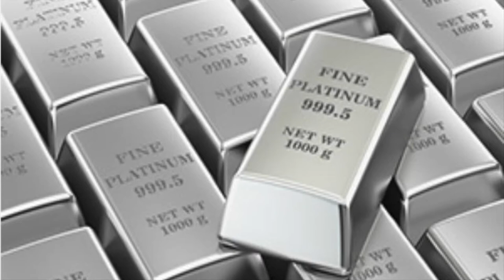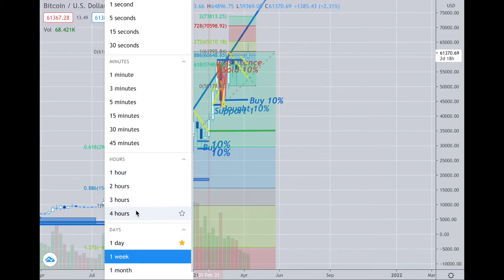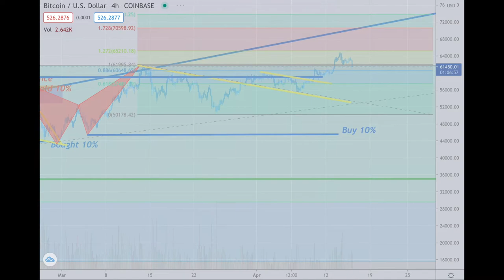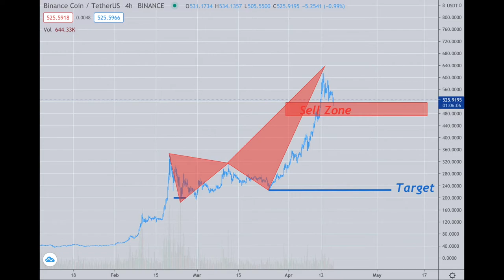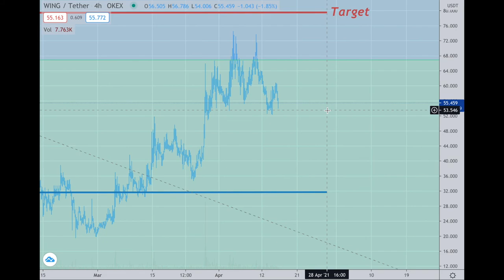Platinum Plus Update April 16th, 2021